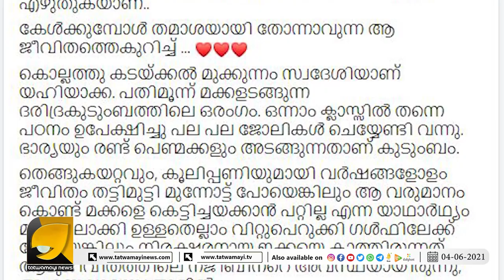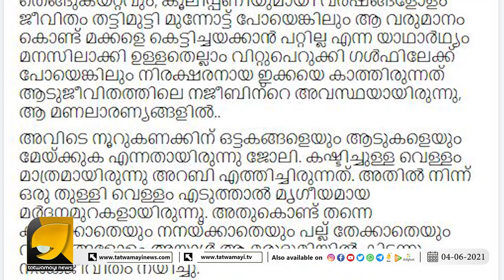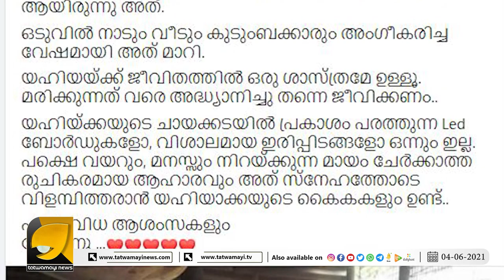ഇത് സിനിമയല്ല, ഒരു സാധാരണക്കാരന്റെ നിശബ്ദ പ്രതിഷേധം..!! | YAHIYA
മുണ്ടിന്റെ കുത്തഴിച്ചില്ല, പോലീസ് ക്രൂരമായി മർദ്ധിച്ചു. അന്ന് മുതൽ യഹിയയുടെ വേഷം നൈറ്റി | YAHIYA